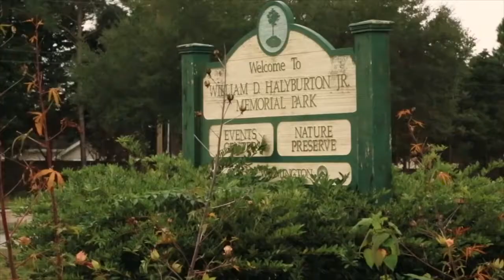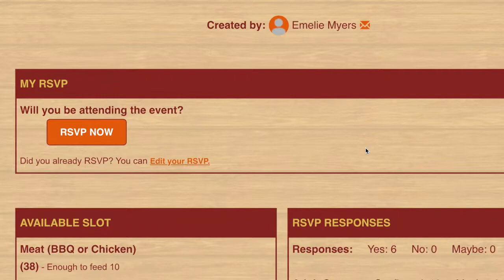Venture Church // Nov 3 Announcements